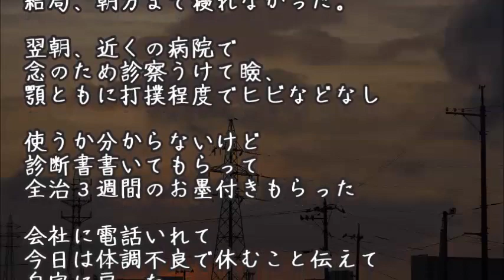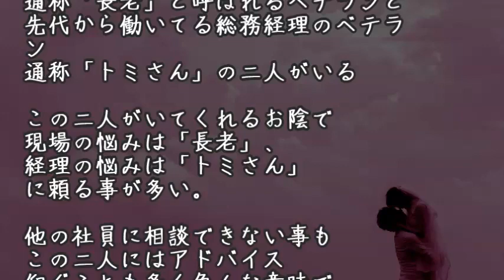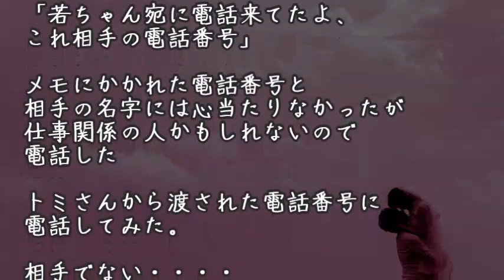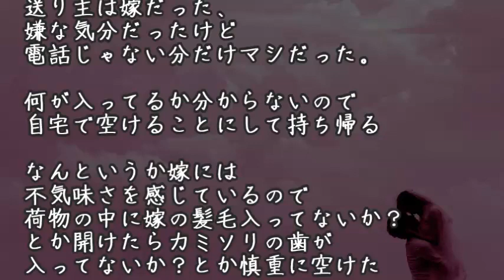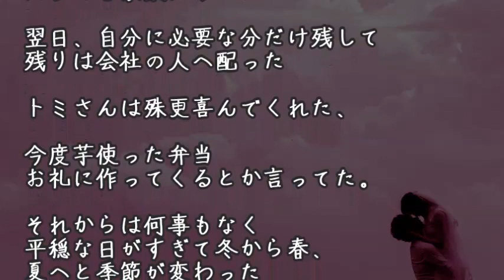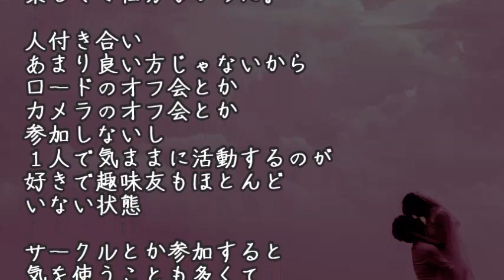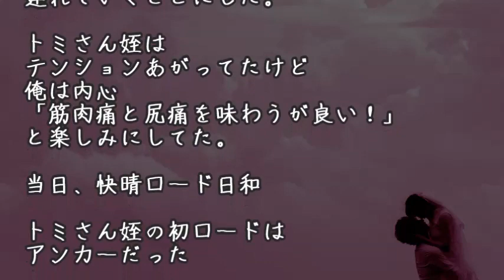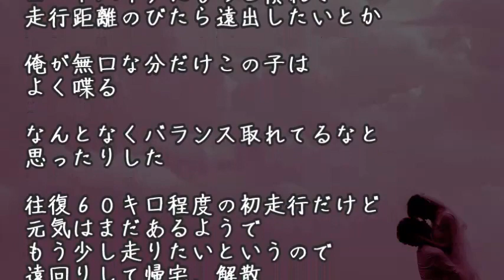【馴れ初め】遭難した女を見捨てたら結婚してた。「あの、助けてくれないんですか…？」 第3話【涙・感動の話】『涙あふれて』【感動する話】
***今日の動画***

【馴れ初め】遭難した女を見捨てたら結婚してた。「あの、助けてくれないんですか…？」 第4話【涙・感動の話】『涙あふれて』【感動する話】

【馴れ初め】駅へと急いで歩いていたら、真新しいスーツ姿の女性を、俺は追い抜いていた。

【馴れ初め】『食事に行かない？』と営業先で言われた。行ったのは、ラーメン屋だった。

「軍人」に一目惚れした美女が「俺のモノにならないんなら徹底的に汚してやる」と最低最悪な男にさらわれた【感動する話】

【馴れ初め】遭難した女を見捨てたら結婚してた。「あの、助けてくれないんですか…？」 第2話【涙・感動の話】『涙あふれて』【感動する話】

【馴れ初め】遭難した女を見捨てたら結婚してた。「あの、助けてくれないんですか…？」 第1話【涙・感動の話】『涙あふれて』【感動する話】

【馴れ初め】雪が降る中、コートも無しにフラフラ歩く女性を発見。俺「大丈夫ですか？」女「なんともないです」俺「カツ丼作れますか」女「えっ？」